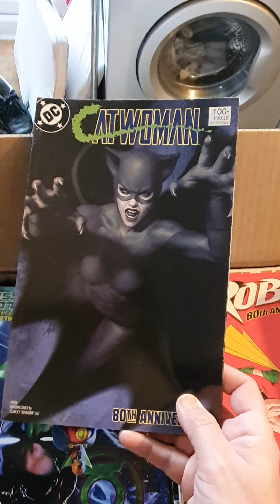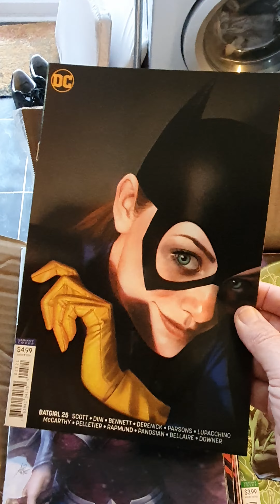Comic Book box opening 2 06.03.21 (Facebook Wayne's Comics)